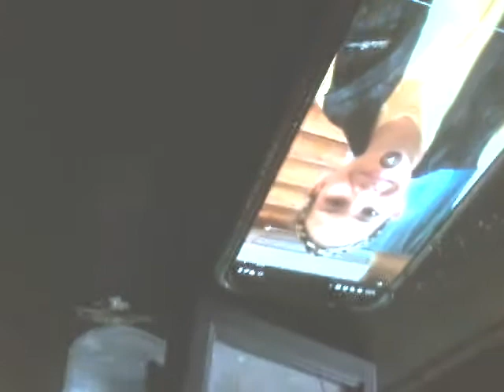Shrek 2001 donkry singing im all alone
Publeshed on July 25 2019